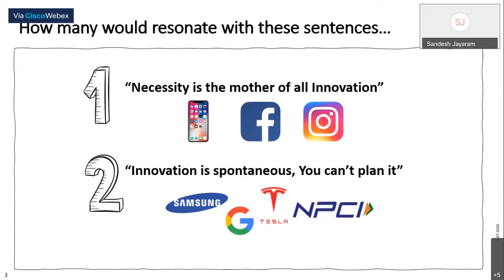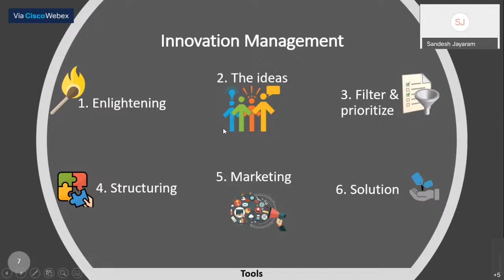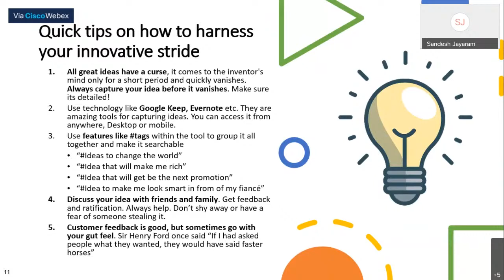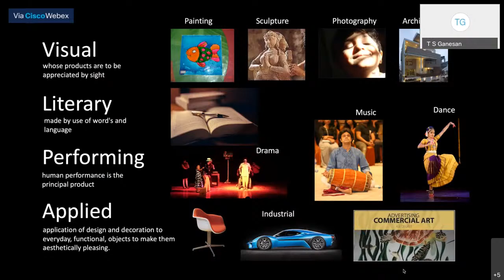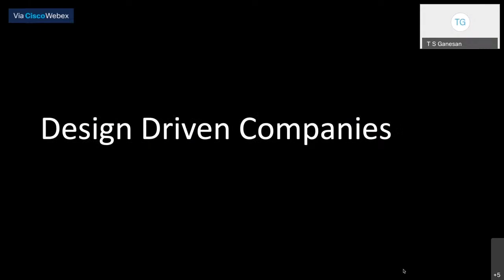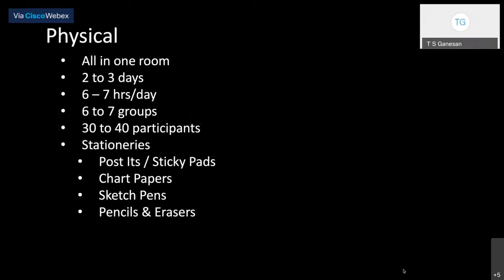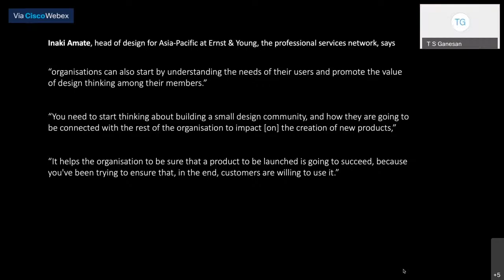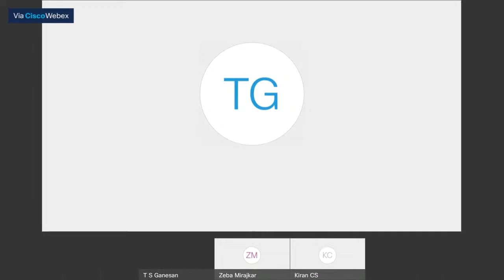Innovation Management webinar